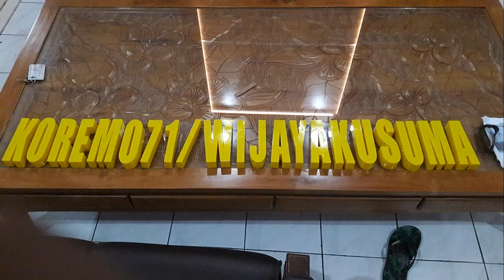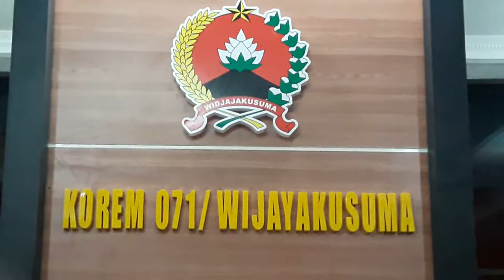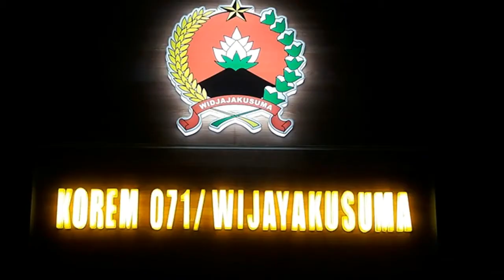Huruf Timbul Akrilik Menyala Banyumas